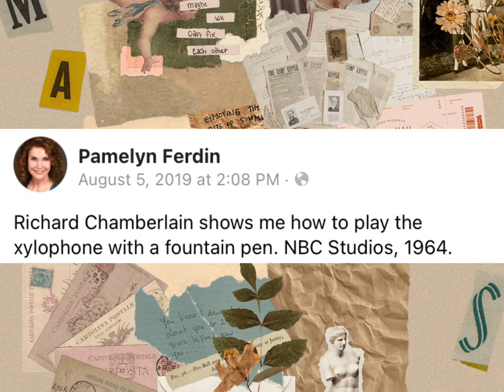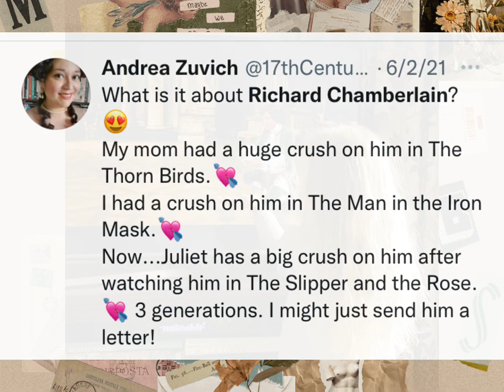RICHARD CHAMBERLAIN - The Kid & Me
Asstd. pictures of Richard Chamberlain with kids. You can tell, he’s good with kids..  If things were different, I’m sure he’ll be an excellent and amazing father.

Source: Google

Some of the pictures were credited to Pamelyn Ferdin and Andrea Zuvich.

The Execution and Editing of this video is done by me.